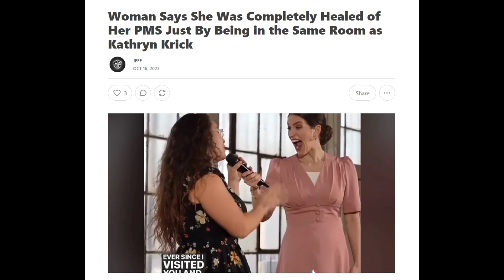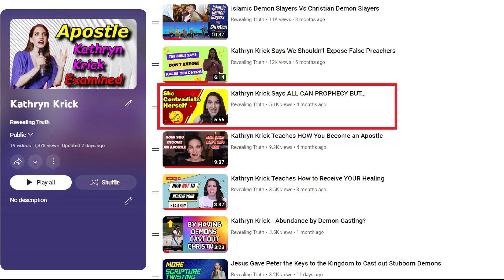Woman Healed of PMS By Being in Kathryn Kricks Room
Woman healed of PMS just because they were in the same room as Kathryn Krick? I don’t think so!